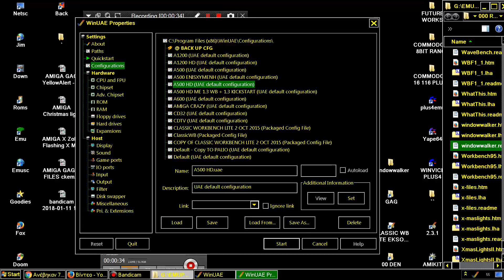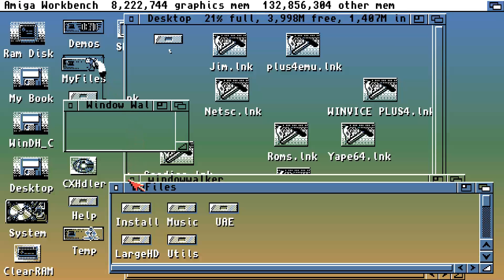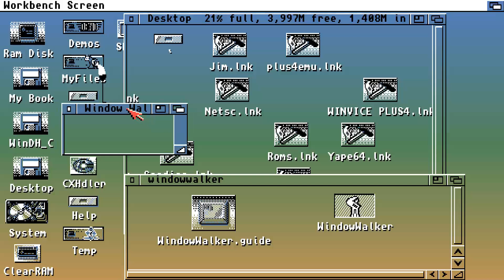AMIGA Window Walker Man on the WB just for fun v1 121 By Johan Eriksson